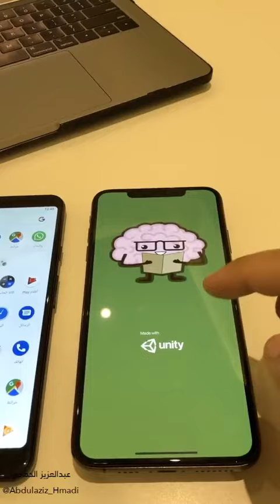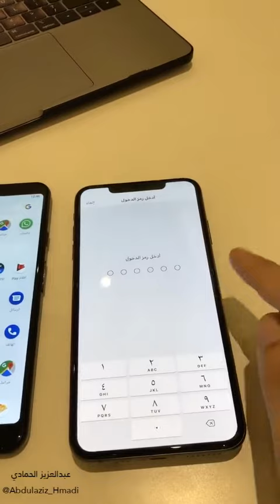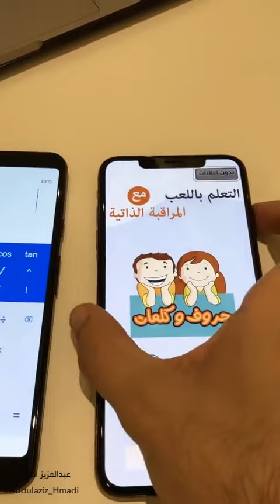كيف تمنع طفلك من الخروج من البرنامج اواللعبة وعدم العبث بالجهاز او الدخول على مواقع سيئة او الاتصال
Video from ابو اياد عبدالله سارح